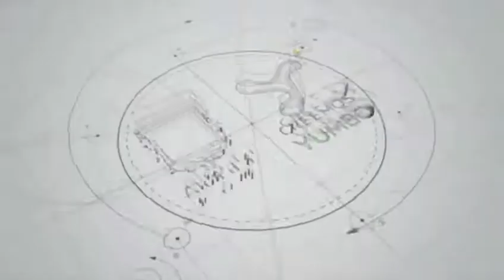Consejo Comunitario de Mulaló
El Alcalde de los yumbeños, Jhon Jairo Santamaría Perdomo, escuchó una a una las inquietudes y peticiones de la comunidad, llevando además la oferta institucional de la administración municipal, representada por las diferentes dependencias que con información y actividades, le brindaron un acompañamiento a este importante sector rural de Yumbo.